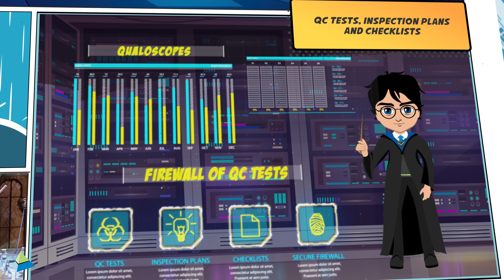BatchMaster And The Quality-Sucking Fiends | EP 6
COVIDIUS’ fifth curse prevented Quality from reaching the people of Wonderland. But BatchMaster, ‘The Chosen One’, was once again destined to end this curse. Want to know how?